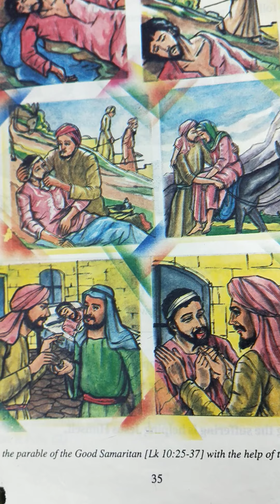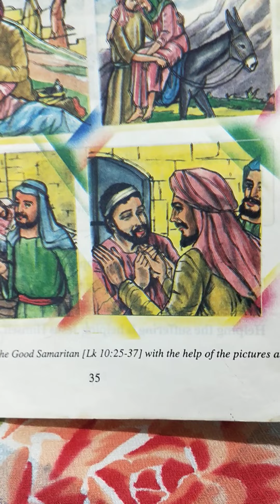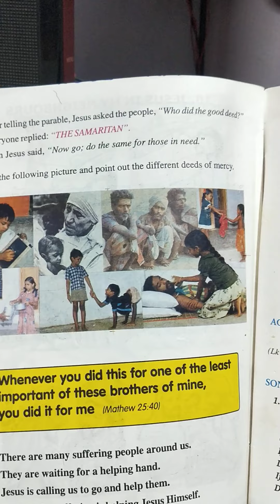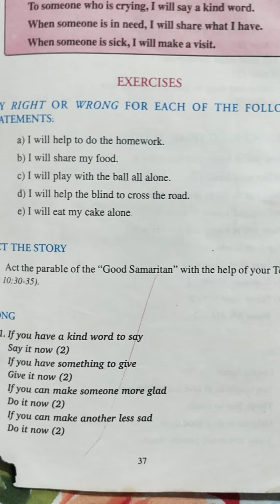Catechism Class 1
Les.10. Jesus in my Neighbours